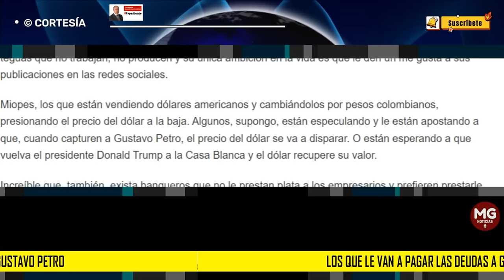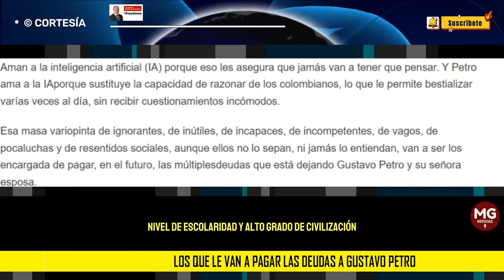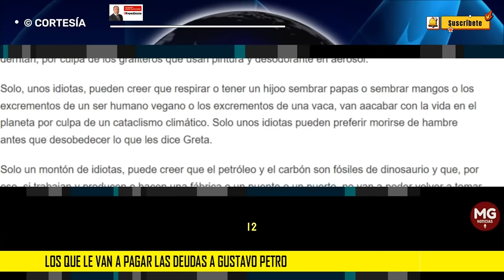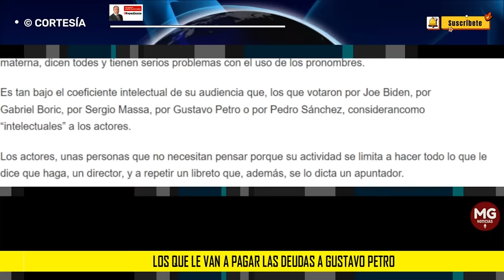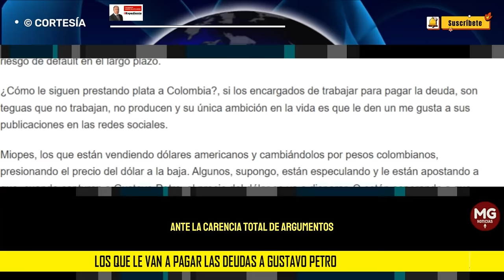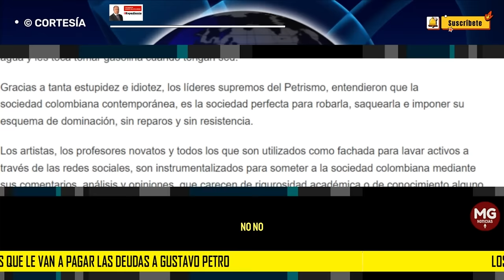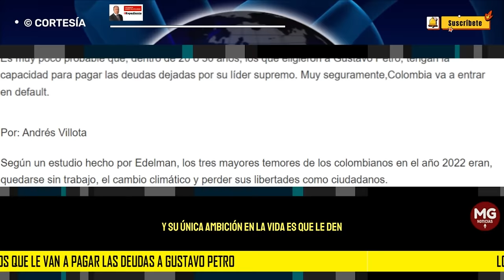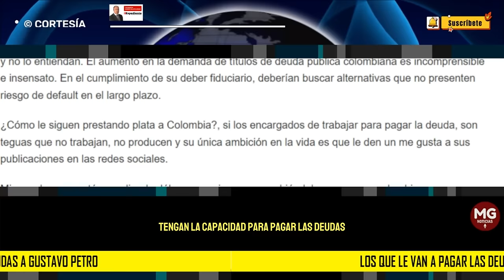LOS QUE LE VAN A PAGAR LAS DEUDAS A GUSTAVO PETRO 🔴 Por: Andrés Villota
Es muy poco probable que, dentro de 20 o 30 años, los que eligieron a Gustavo Petro, tengan la capacidad para pagar las deudas dejadas por su líder supremo. Muy seguramente,Colombia va a entrar en default.
columna ANDRÉS VILLOTA